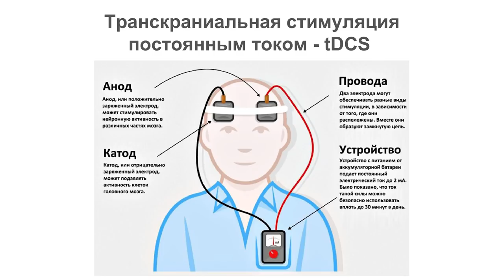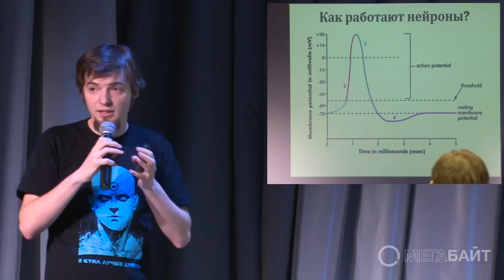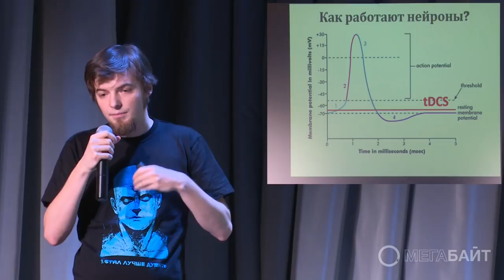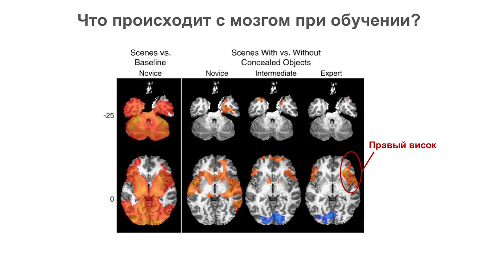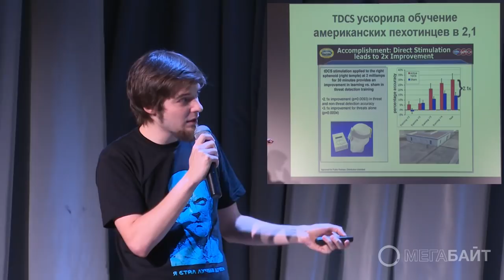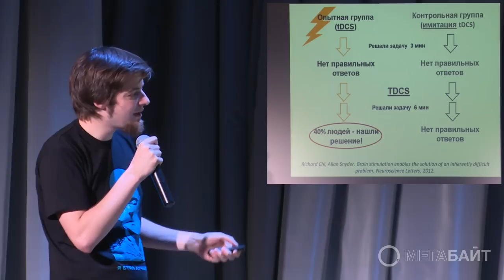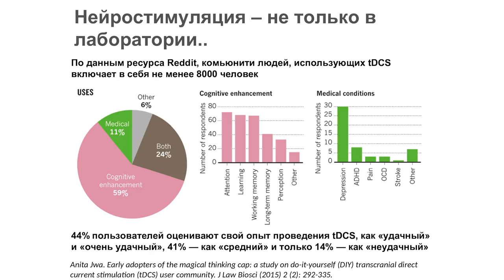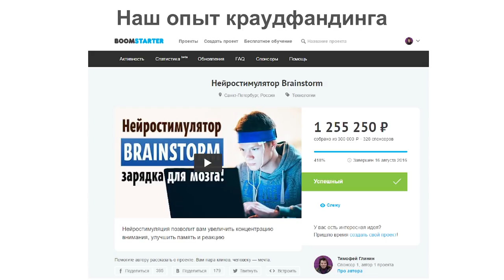Электростимуляция мозга – Тимофей Глинин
Тимофей Глинин - аспирант биофака СПбГУ. Область научных интересов: способы неинвазивной индукции различных состояний нервной системы, влияющих на физиологические и генетические процессы. Руководитель проекта «Нейростимулятор Brainstorm».

Современные нейротехнологии позволяют не только компенсировать разнообразные нарушения работы мозга, но и улучшать умственные способности совершенно здоровых людей. Одной из самых эффективных и, одновременно, простых технологий является электростимуляция мозга. Я расскажу о том, как пропущенный через мозг слабый ток может улучшить внимание, реакцию, память, интуицию и скорость обучения; как это исследуется, насколько это безопасно, и что при этом происходит с мозгом.

Вы узнаете:

- Существуют ли какие-нибудь научно доказанные способы усилить способности мозга.
- Что такое нейростимуляция и как она работает.
- Кто уже стимулирует себе мозг, и для чего.